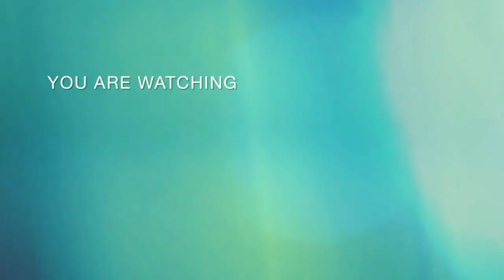Cinematic Video || Keindahan pantai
Assalamualaikum

Suport dan dukung channel ini agar lebih berkembang dan semangat untuk menyuguhkan video menarik dan menghibur
dengan cara

DONT FORGET /JANGAN LUPA

            TERIMAKASIH / THANK YOU SO MUCH

Special thanks to: @Lissa Beauty

    MY TEAM            :@ADEN CREATOR
                                   :@CYT misteri
                                    :@Ophoy Channel

dan creator sumber video tersebut
@Draa project  ,@Izzul Haq

             WAASALAMUALAIKUM WR.WB